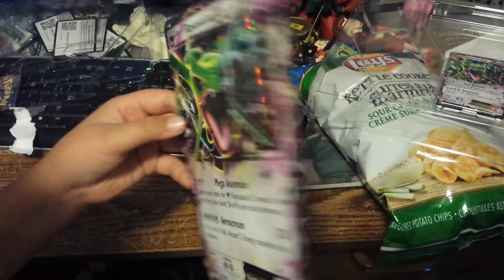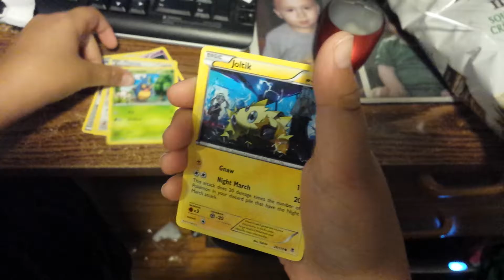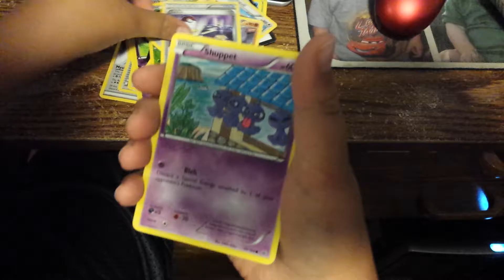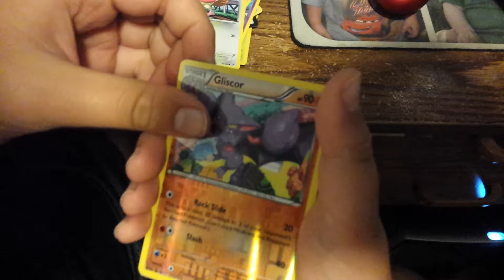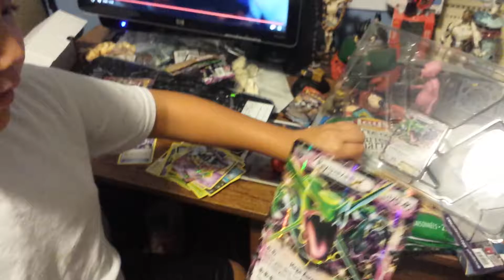Rayquaza EX box opening